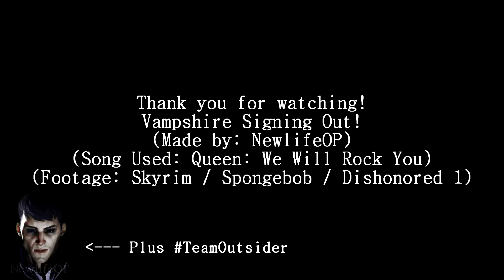SPOOF ALERT ➤ Khajiit VS Ulfric Stormcloak [Headphone User Warning]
I put way to much effort on this spoof.
Supposed to be a narrative right from my khajiit character (Vampshire)
Yes. I did put another Outsider Easteregg in there. It's too fun not too.